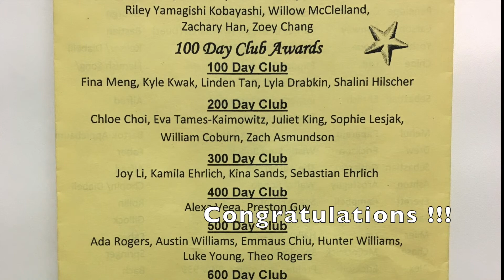2019 MSC Spring Recital